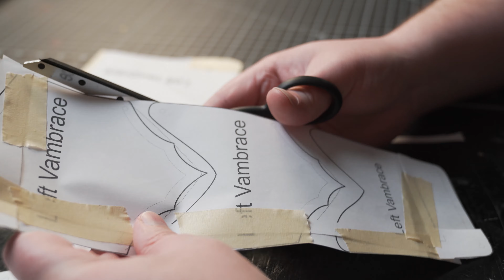ARTICULATING ARMS! HOW TO MAKE ARMOR Comprised of Vambrace, Rerebrace, & Elbow Cop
Do you want to learn how to craft armor?  Follow along with this DIY do-it-yourself how to make armor guide for how to craft this leather bracer, also sometimes called a vambrace or arm guard.  In this tutorial, there will be tips and tricks for the beginner leatherworker so you can learn how to how to tool and dye leather as well as burnish your edges and more.